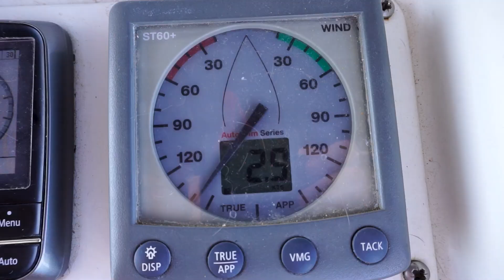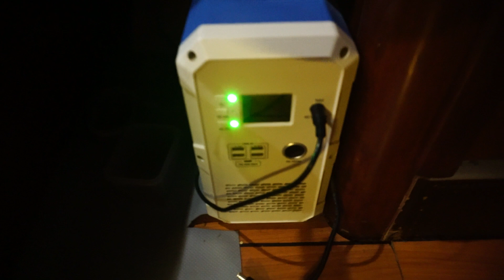Life Onboard a SAILBOAT ⛵ I Got This! - Sailing SV CUBA ⚓ Ep.52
You think a girl has it easy onboard a sailboat? Before and even after we drop anchor, the sailing boat life can come with a certain set of difficulties.

In the boat everyone is equal, regardless if you are a girl, you still have to do the same task a the captain. For our life onboard we need to find water. Long distance sailing also requires us to get fuel on our sailboat and what happens when there is too little wind? Plans can be made but we cannot control the weather. And even once we anchor in a protected anchorage, we are not always safe from a sudden, severe storm.

Follow us on SV CUBA as we sail west, on a tight schedule. Will we make it across the Atlantic this year? Travel with us each week to find out!